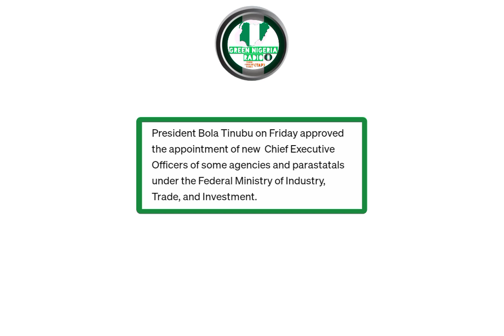makes shocking appointments